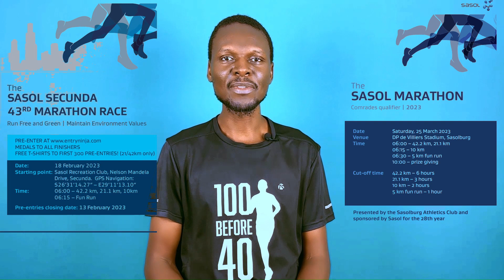Sasol Sasolburg Marathon 92 of 100BEFORE40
Running my 92nd marathon of 100BEFORE40